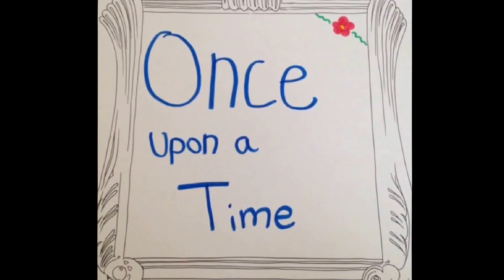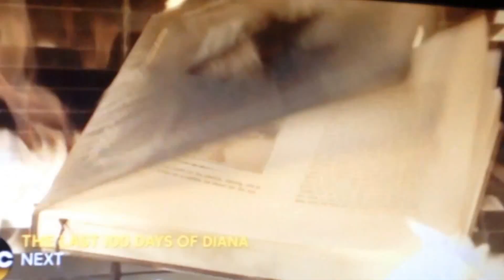OUAT "6x20" Reaction